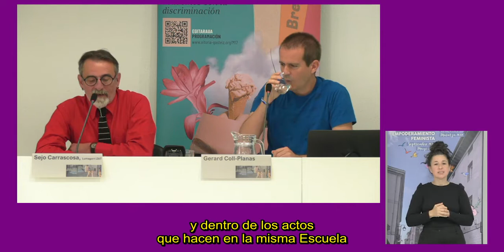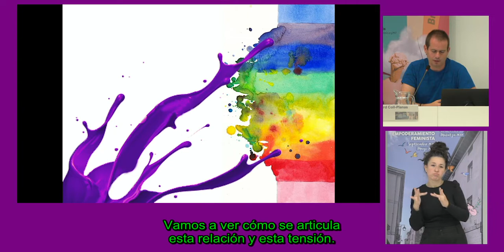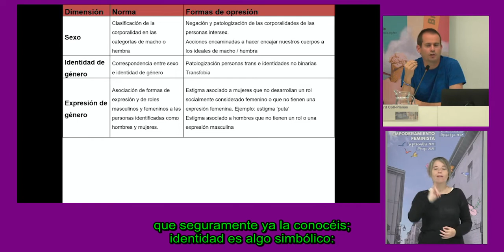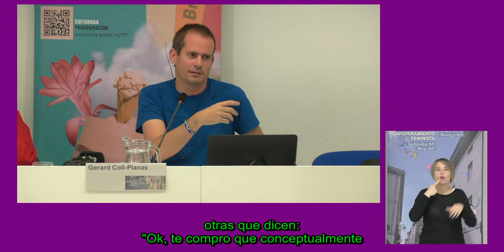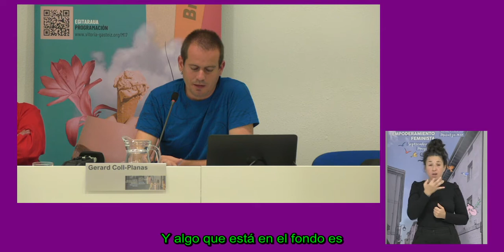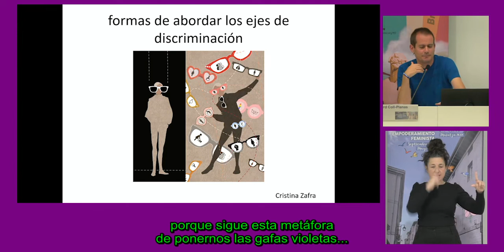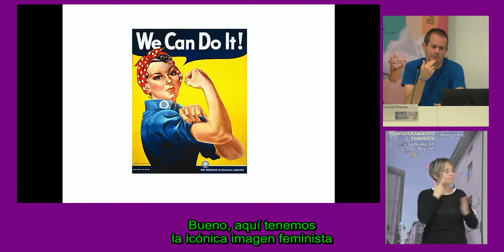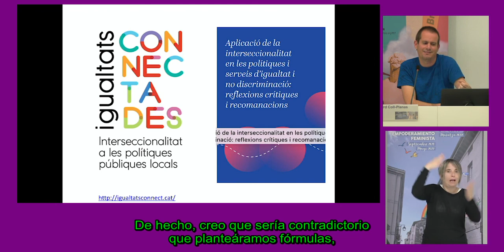Hitzaldia / Conferencia: Las políticas (im)posibles de diversidad sexual y de género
Hizlaria: Gerard Coll-Planas, soziologoa. Dinamizatzailea: Sejo Carrascosa, kuir aktibista eta Lumagorri ZATeko kidea. Gasteizko Jabetze Feministarako Eskolaren programaren barruan egindako hitzaldia, 2022ko maiatzaren 24an.

Ponente: Gerard Coll-Planas, sociólogo. Dinamiza Sejo Carrascosa, activista kuir e integrante de Lumagorri ZAT. Conferencia realizada en marco de la Escuela para el Empoderamiento Feminista de Vitoria-Gasteiz, el 24 de mayo de 2022.